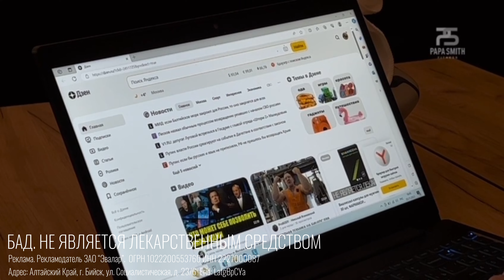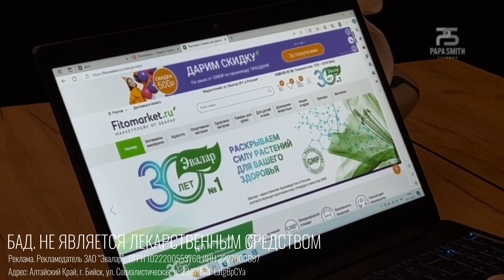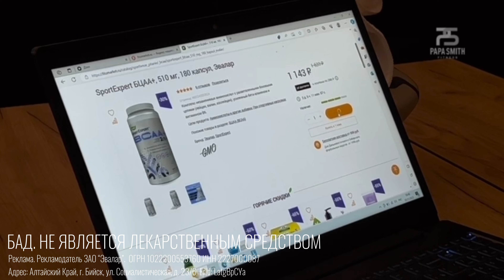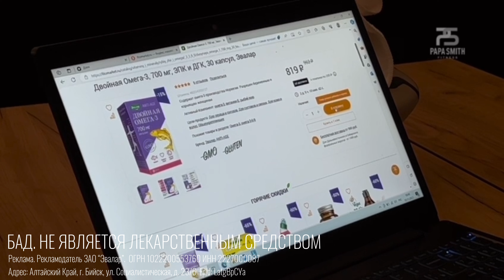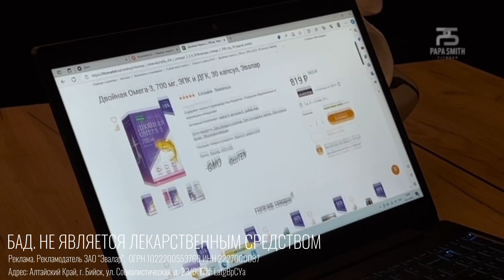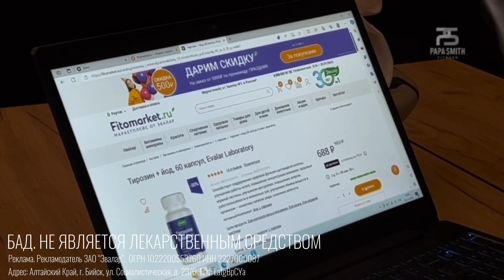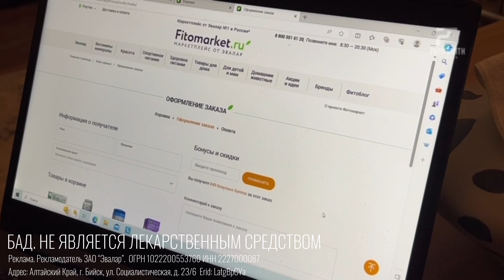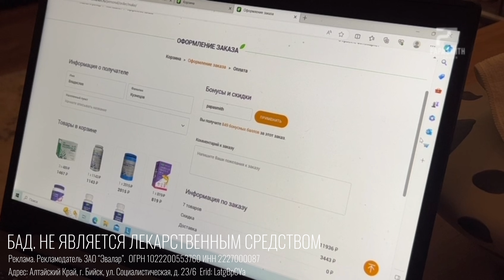Быстрый способ зарядиться полезными добавками.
Мастер спорта России по бодибилдингу, силовой и кондиционный тренер олимпийской сборной Китая, персональный тренер Владислав Кузнецов ака Папа Смит, показывает как легко делать заказ необходимых бадов на Fitomarket.ru . Всё необходимое, легко доступно, плюс дополнительная скидка по промокоду papasmith. Регистрируйтесь на сайте и обеспечьте себя самыми необходимыми добавками быстро и экономно!